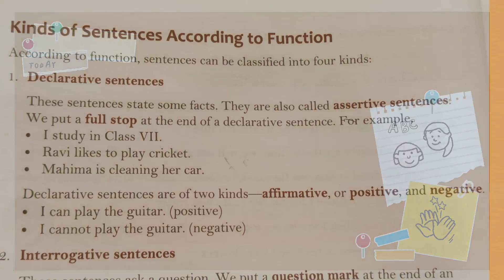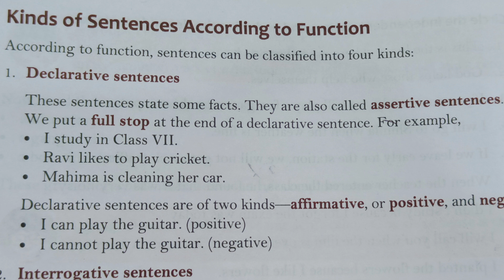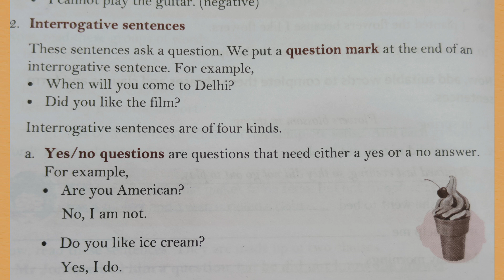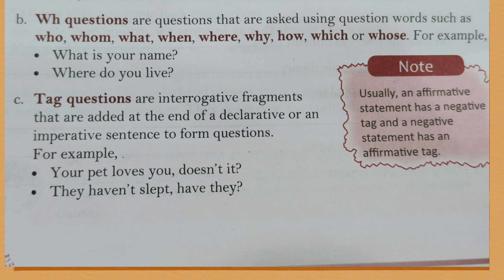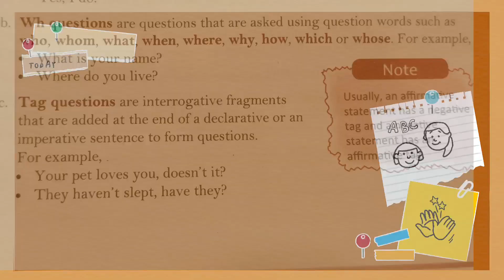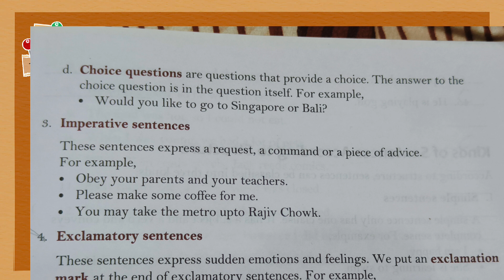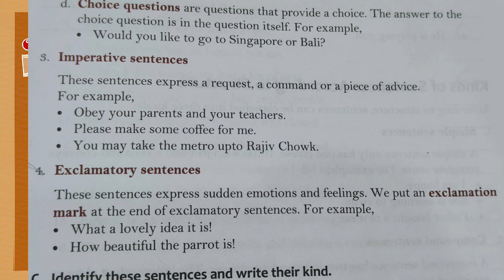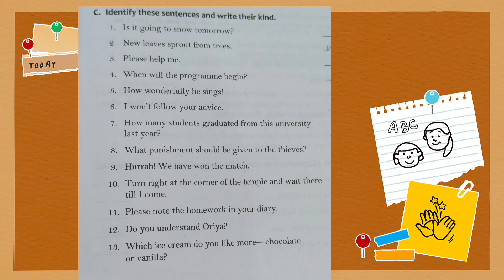Kinds of Sentences : According to their Function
Kinds of Sentences with Solved Excercise